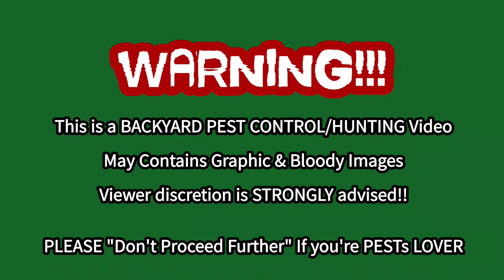FULL-AUTO Coyote Headshot & Beetle Juice | .22 Cal Hatsan Blitz by Repsol13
FULL-AUTO Coyote Headshot | .22 Cal Hatsan Blitz by Repsol13

Hatsan Blitz Features:

    Pre-charged pneumatic
    Full/semi-automatic selector switch
    580cc carbon fiber bottle on forearm
    1,000 rounds per minute cyclic rate
    Max Velocity w/ Lead Pellets: 1050 FPS (.22), 970 FPS (.25), 730 FPS (.30)
    Max Energy: 36 FPE (.22), 41 FPE (.25), 53 FPE (.30)
    Shots at optimal velocity*: 130 (.22), 110 (.25), 100 (.30)
    Magazine Capacity: 21 rds. (.22), 19 rds. (.25), 16 rds. (.30)
    Quiet: Energy fully-shrouded barrel
    3 Picatinny forearm accessory rails
    250 BAR / 3,625 PSI fill pressure
    Integral manometer

Specs

    Manufacturer: Hatsan
    Caliber: .22
    Velocity: 1050 fps
    Condition: New
    Ammo Type:  Pellets
    Action:  Semiautomatic/Full-auto
    Barrel Style: Rifled
    Fire Mode: Repeater
    Gun Weight: 8.80lb
    Overall Length: 45.20"
    Barrel Length: 23.00"
    Loudness: 3-Medium
    Magazine Capacity: 21 rounds
    Mechanism: Pre-charged pneumatic
    Rail: Weaver & 11mm dovetails
    Safety: Manual
    Front Sights: Adjustable for elevation
    Rear Sights: Adjustable for windage & elevation
    Shots per Fill: 130
    Trigger Adjustability: 0
    Trigger Action: 0
    Use: Small game hunting/target practice
    Warranty: 1-year limited warranty